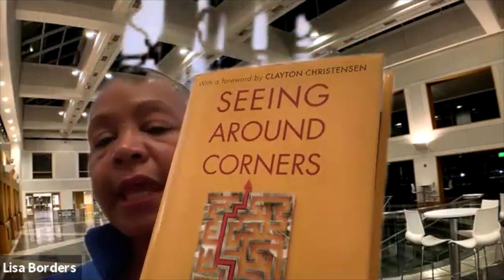COLE Leading Through Challenges Conversations with guest speaker: Lisa Borders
COLE’s Leading Through Challenges Conversations is a weekly conversation with topics focused on staying positive, making an impact in our respective communities, navigating change, and leading from where we are. Watch the conversation (May 13, 2020) with Lisa Borders, which focused on reinvention. Lisa reminded us that in times of uncertainty, we have the opportunity to stop, take a breath, and rethink everything. She encouraged us to ask ourselves the following:
1) Where are you going to focus your greatest energy? 2) In which direction will you point your colleagues, friends, and family members to get the biggest bang for your buck?

Fuqua/Coach K Center on Leadership & Ethics Center (COLE) is a premier global leadership center based at Duke University’s Fuqua School of Business. Our weekly COLE Leading Through Challenges Conversations are done in partnership with Business Oriented Women, Baldwin Scholars, Duke Masters in Engineering Management Program, Fuqua’s Office of Community Engagement and Inclusion, and Duke Student Affairs.